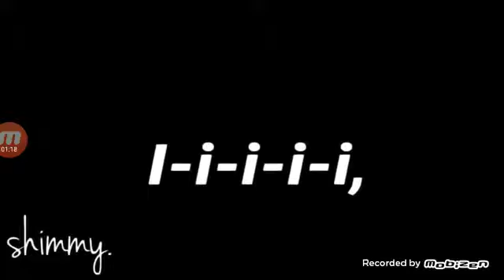Petite compilation //911//gacha life